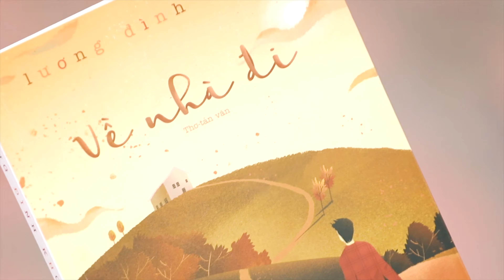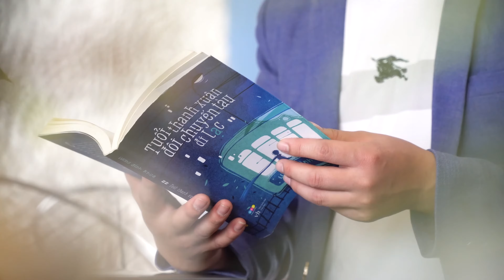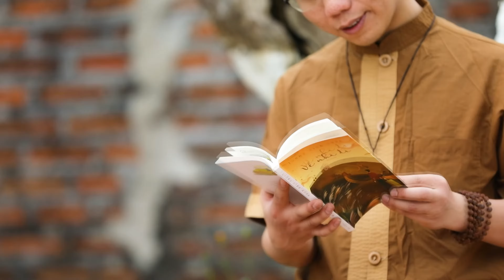🙏 Phim ngắn: NẺO VỀ BÌNH AN [Cách tìm bình an giữa dòng đời biến động | 🧘Sống chậm để mà sâu #13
💦 ☘ 🙏 “Nẻo về bình an” là phim ngắn vừa được hai Phật tử Hà Nội thực hiện trong những ngày đầu năm mới 2021 với thông điệp: Trước những biến động của cuộc sống, nẻo về bình yên nhất của đời người chính là quê hương, gia đình và mái nhà tâm linh.
“Nẻo về bình an” có độ dài gần 7 phút – tựa như phim ngắn thể loại quà tặng tâm hồn, kể câu chuyện cuộc đời, sự trưởng thành của một người thông qua các mốc thời gian (sáng – trưa – chiều), địa điểm (bờ bãi quê hương – phố thị - chốn thiền môn), trang phục và những tựa đề gợi mở của các tập sách.
Video mở đầu với không gian bờ bãi sông Hồng buổi sáng bình yên, chàng thanh niên trẻ trong trang phục màu trắng (như sự trong trẻo, tinh khôi của ngày mới, của một cuộc đời) thả bước chân trần trên bờ cát, nghe tiếng sóng vỗ, ngắm nhìn nhịp sống lao động yên bình từ những con thuyền sinh hoạt trên sông. Giữa những thanh âm tươi mới, reo vui của thiên nhiên và cuộc đời, chàng trai trẻ ngồi trên con thuyền nhỏ, mơ mộng cùng cuốn sách “Ai rồi cũng phải học cách cố quên đi một người” – những rung động đầu đời của tuổi mới lớn.
“Gió sông Hồng thổi mỗi lối tôi đi/ Mách lẻo với bước chân – tôi là kẻ du ca đi tìm mình trong câu hỏi tâm linh ngàn năm khắc khoải.../ Tôi là ai?/ Rời giấc mơ thương yêu của mẹ, tôi về đâu giữa dòng người?”
Lời tự sự, trăn trở đi tìm mình theo bước chân đã đưa nhân vật đến chốn thị thành phồn hoa, trong không gian một quán café vào buổi trưa (như nửa đời người – thời điểm của sự trưởng thành, đầy năng lượng và muốn bung ra, khám phá bản thân, cuộc đời). Trong bộ đồ vest màu xanh, chàng trai suy ngẫm về tuổi trẻ cùng cuốn sách “Tuổi thanh xuân đôi chuyến tàu đi lạc”, thấy cuộc đời mình là một hành trình, như con tàu lạc qua rất nhiều sân ga, loay hoay tìm một điểm dừng, bến đỗ bình an.
Rồi từ chiếc laptop – qua internet và nhân duyên hội tụ, chàng trai tiếp xúc với một video nói về bước chân thảnh thơi chốn thiền môn. Đó như dòng suối mát lành làm dịu lại mọi lo toan của cuộc đời, một tiếng chuông thức tỉnh cho tâm hồn, giải đáp được mọi băn khoăn trên hành trình tôi đi tìm tôi, đi tìm bình an giữa cuộc đời.
Trong trang phục màu áo nâu Phật tử, giữa tiếng chuông chùa ngân vang “Bu-uông… Bu-uông…” từng hồi (như lời nhắc cần buông xuống những ruổi rong, tính toan, mỏi mệt), người đàn ông ngồi tìm trầm ngân cùng cuốn sách “Về nhà đi”, tìm thấy trong cuốn sách một chiếc lá bồ đề có viết thư pháp dòng chữ “Bình an”.
Không có quá nhiều nhân vật hay những tình huống gay cấn, phức tạp, “Nẻo về bình an” như một bài thiền ca được hát lên bên bậc thềm chốn thiền môn, đủ để khơi mở và truyền cảm hứng trở về với cội nguồn tâm linh cho bất kỳ ai còn đang ruổi rong, lang thang kiếm tìm bình an, đi tìm ý nghĩa và giá trị cuộc đời.

Phim ngắn do Lương Đình Khoa viết kịch bản và là nhân vật chính trải nghiệm, dưới ống kính máy quay của Phật tử trẻ Hồ Hải Nam. Trong những ngày đầu xuân 2021, trước những lo lắng bởi diễn biến phức tạp của tình hình Covid-19, kéo theo nhiều biến động, xáo trộn trong đời sống và tâm hồn của con người, hai Phật tử trẻ nảy ra ý định cùng thực hiện một video để lan tỏa thông điệp bình an tới mọi người.
“Bình yên sâu thẳm nhất, là bình yên của yêu thương, của sự tiếp nối...Như dòng sông, mái nhà, mảnh vườn ấu thơ và tiếng chuông chùa… Nơi đó có những giọt mồ hôi, nụ cười chảy từ tổ tiên, ông bà đến cha mẹ và mỗi chúng ta, chảy từ mái nhà tâm linh qua muôn kiếp luân hồi để hôm nay mỗi chúng ta là một sự tiếp nối...” – Lương Đình Khoa nói.

Thông điệp này cũng được nhấn mạnh qua lời tự sự của nhân vật khi kết thúc video: “Ta - những kẻ rời nhà ra phố tìm mình trong một giấc mơ vương bụi thị thành. Một lúc nào đó mỏi mệt, đừng quên về lại bên khu vườn tháng năm, gom nhặt cho mình những bình yên vẫn vương vãi đầy tràn trong tâm linh, trong cây cỏ, thong dong soi tìm lại chính mình của ngày hôm qua”.

🎯 Mọi góc nhìn về 3 tập sách "VỀ NHÀ ĐI", "TUỔI THANH XUÂN ĐÔI CHUYẾN TÀU ĐI LẠC" & "AI RỒI CŨNG PHẢI..."